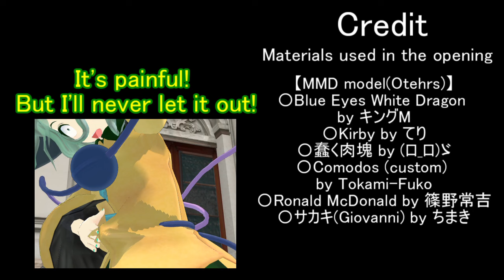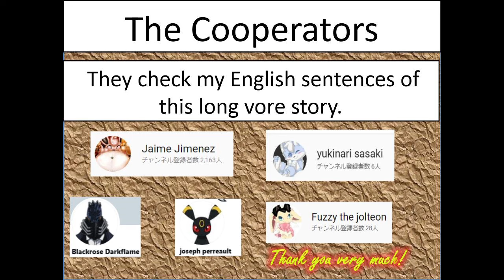【Ep.1】Colin Story vore Touhou Pokemon Fan video